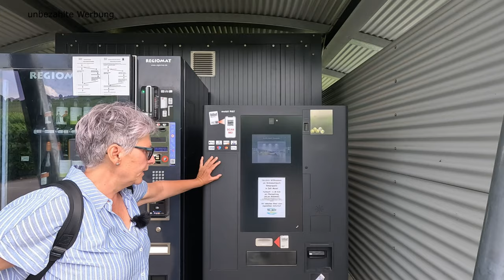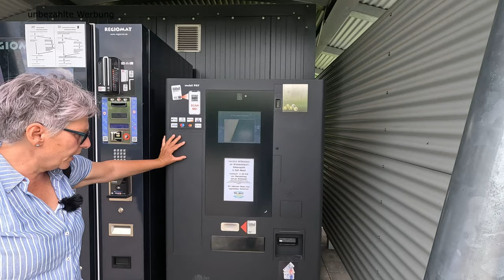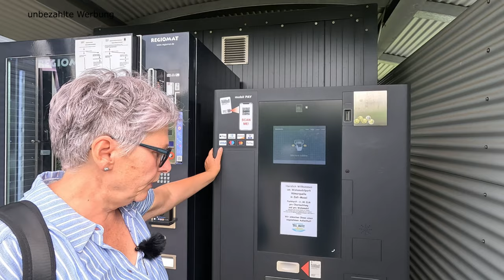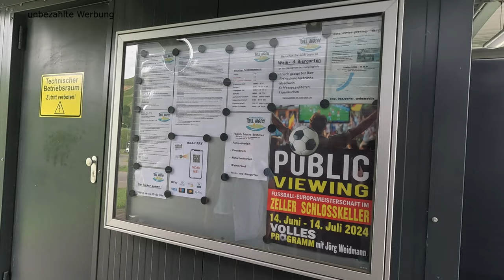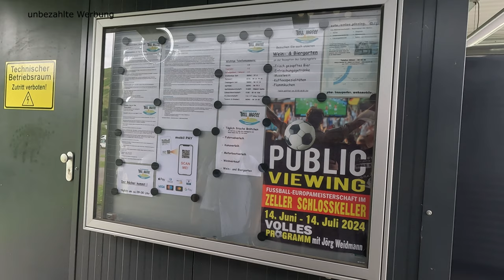Wohnmobilstellplatz Römerquelle in Zell an der Mosel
Das bekannte Moselstädtchen Zell verfügt am Freizeitzentrum über einen schönen
Wohnmobilstellplatz, der etwas abseits und sehr ruhig liegt. Im
Hintergrund die Weinreben, vor sich die Mosel und Blick auf die
Moselbrücke mit der großen schwarzen Katz auf der angrenzenden
Verkehrsinsel. Der Wohnmobilstellplatz verfügt über eine moderne
Kennzeichenerkennung und hat eine gut funktionierende Ent- und
Versorgungstation. Der Platz wurde vor einigen Jahren um einen 2. Teil
erweitert, der auf der anderen Straßenseite liegt, aber auch sehr
begehrt ist. Im alten Platzteil befindet sich direkt an der Mosel eine
Wiese, die allerdings ohne Stromversorgung ist. Hier müsste man schon
mit einem sehr langen Kabel arbeiten, um sich an den Stromsäulen der
oberen Etage zu bedienen. Schön ist aber, dass der Platz terrassenförmig
angelegt ist und man somit von seinem Camper aus, eine gute Sicht auf
die Mosel hat. Wir standen auch schon im Winter dort und können ihn
aufgrund des festen Untergrundes für diese Jahreszeit nur empfehlen.
Zell selber bietet zahlreiche Möglichkeiten einzukehren, der Moselradweg
geht direkt am Stellplatz vorbei und schöne Wanderwege laden ein, die
schöne Natur zu erkunden. Ich kann da nur die Liebesschlucht empfehlen.
Seit einiger Zeit gibt es am Platz noch eine gutbesuchte Imbissbude, so
dass man nicht unbedingt, sich selber etwas zubereiten muss. Wir waren
hier bereits schon öfters und würde Zell auch wieder ansteuern. Wir
können diesen Platz nur empfehlen.

Wohnmobil Stellplatz Römerquelle
56856 Zell (Mosel)

Plus Code:
258G+HH
Zell (Mosel), Deutschland